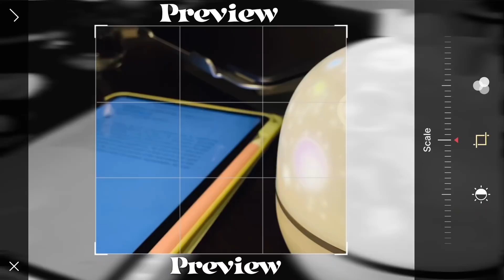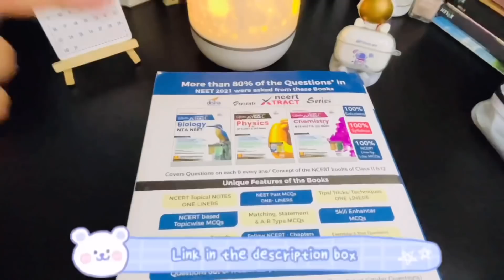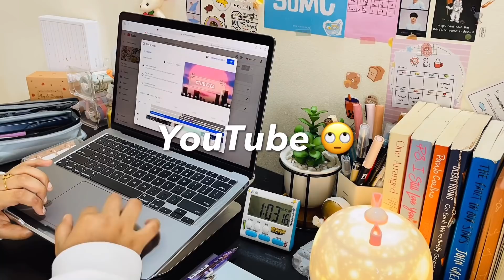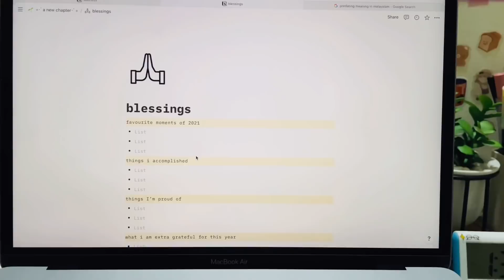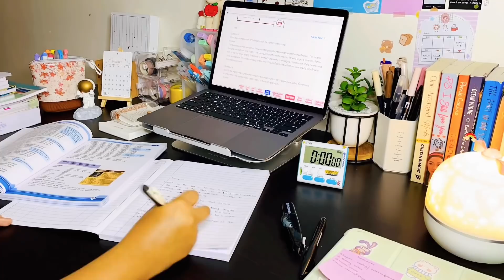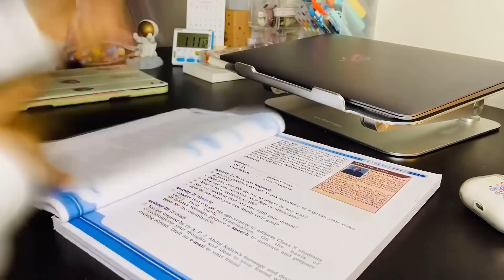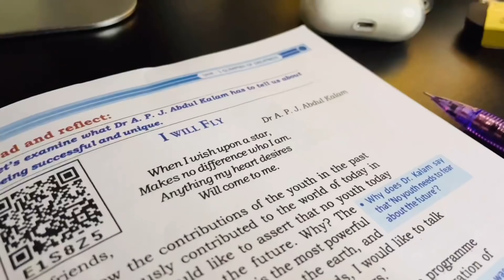Study vlog 💗 | semi productive vlog | typical PCMB 11th grader preparing for NEET 2023 | studytea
💌  Objective NCERT Xtract Biology for NTA NEET 7th Edition  (Paperback, Disha Experts)

💌 Objective NCERT Xtract Physics, Chemistry, Biology for NTA NEET 6th Edition

💌 Objective NCERT Xtract Chemistry for NTA NEET & JEE Main 6th Edition

For your love and support love y’all tons🥺✨

I just want you guys know that I make
these videos with much pressure so there might be some spelling or grammar errors please excuse them

about me : )

🥑nationality : India 🇮🇳

🥑what im using my braincells for:pcmb ( medical )
(bio,chem,phy,math,eng.)

🥑filming: iPhone 6/iPhone 12 / iPhone x
editing: Vita,iMovie

🍒 •Doo Piano cover of Save Me- BTS - https: //
youtu.be/h6dx7WfdwQw

🍒 BTS V - Christmas Tree | Music Box Version
(Lullaby Ver.) | Our Beloved Summer OST
Christmas Tree 1
tk_music/christ..

Socials🎉

Xoxo
Khadi🤍